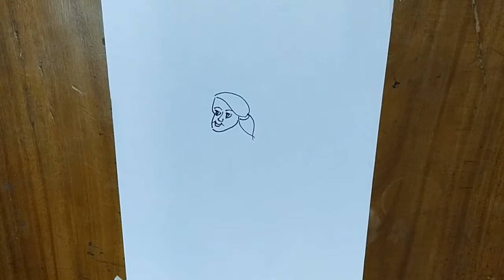Easy Drawing Of Holi Festival | Happy Holi drawing | Art Master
This tutorial is created by Mr. Satyajit Ghosh.